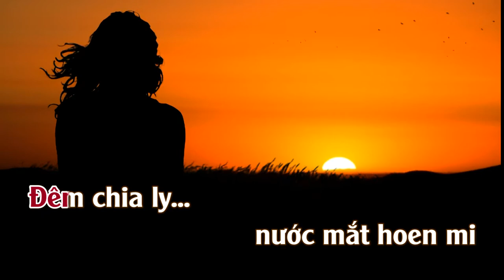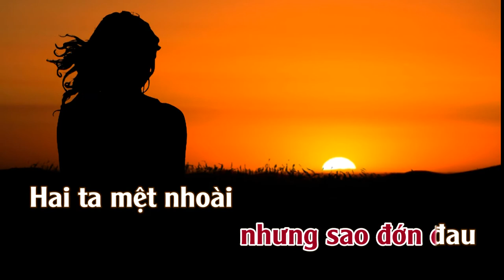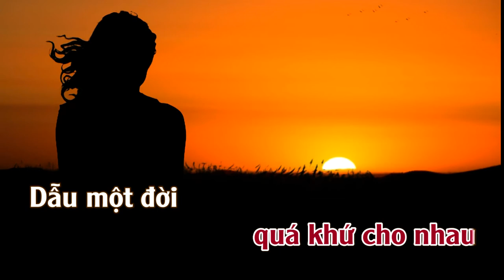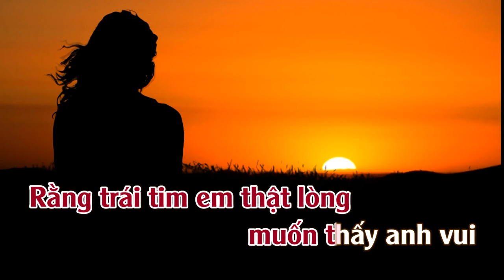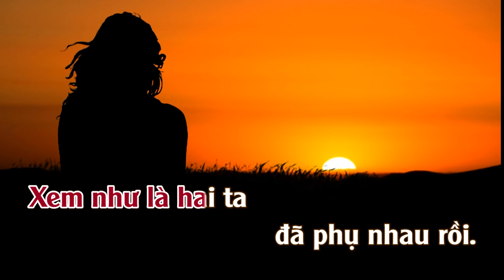Ta Phụ Nhau Rồi | Karaoke | Tone | Nữ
Ta Phụ Nhau Rồi
Tác giả: Nguyễn Hồng Thuận